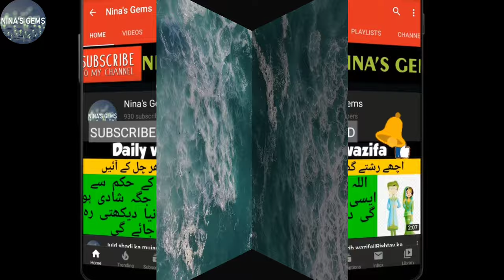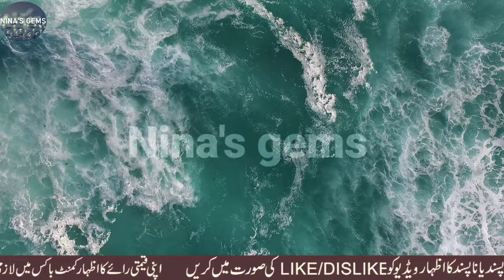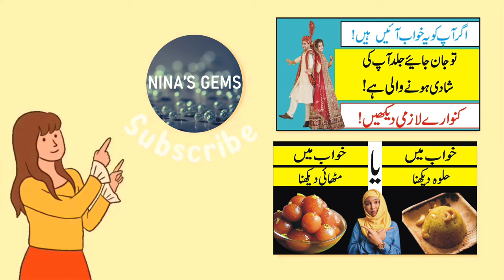Khwab mein samandar dekhna | khwab mein samandar dekhnay ki tabeer | dobna | pani | machli | safar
khwab mein samadar dekhna

Khwab mein samandar ko dekhna kaisa h aur iski kiya tabeer h yeah sub janiye is video mein

Juld ameer hone wale khwab

👉Trending Wazaif:
Sasural mein izzat pane ka wazifa